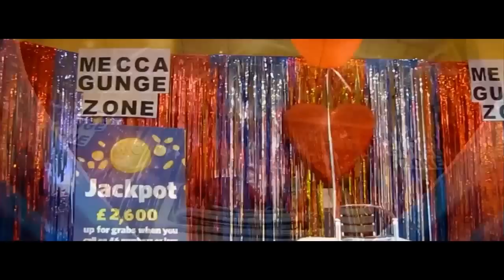Mecca Bingo Glasgow Quay with Rank Cares presents "the Gunge"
To coincide with the launch of our new charity partnership with Carers Trust and Rank Cares an auction took place on February 14th to raise funds to 'gunge' Management and Staff from the Mecca Quay Glasgow.
Thank you to Grant, Iain, Samantha, Becky, Joanne and James for Volunteering!